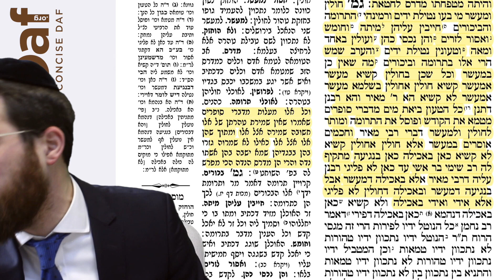Chagigah 18 [2.27] - Daf Yomi Clear & Concise